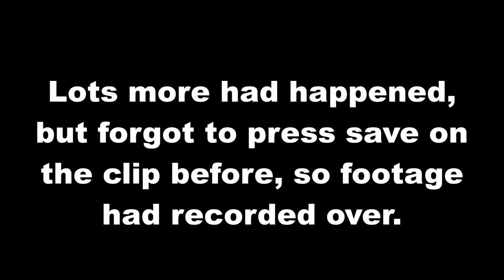yh67byw .Fool that gets no where, despite the high speed. YH67 BYW